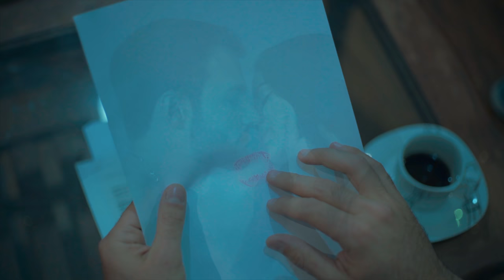Ukhamawa - Esos tus Ojos - Video Oficial 4K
Ukhamawa - Esos tus Ojos - Caporales San Simon Juvenil
Ukamawa - Esos tus Ojos - Hnos. Choquechambi
Video 2018